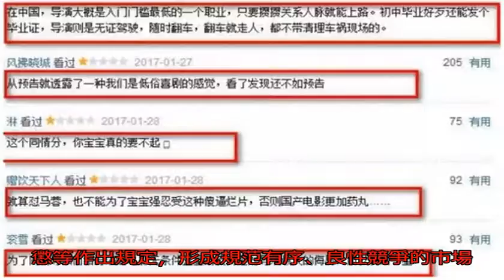娛樂行業更需要一場供給側結構性改革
【原創】南海拾貝

近年來，我國娛樂行業迅猛發展，以電影為例，短短十來年間，票房收入就由2009年62.1億元增至2016年457.1億元，增長了6.4倍，廣大明星、導演、投資人賺得盤滿缽滿，但是留給廣大消費者，則是粗制濫造、一地雞毛，類似手撕鬼子、褲襠藏雷等“神劇”“雷劇”層出不窮，沒有底線、肆無忌憚的侮辱廣大消費者的智商、情商。可以說，娛樂行業這些年的發展只是實現了量的擴張，至于質的方面，不升反降，整個行業都陷入了集體沉淪中。

一是藝人的沉淪。以王安全為代表的導演、以黃海波、柯震東為代表的演員嫖娼、吸毒、斗毆等事件接連發生，演藝圈人員德道素質大面積滑坡。

二是作品的沉淪。創作的作品要么空洞無味、要么涉黃暴力、要么迎合低級趣味，沒有體現時代主旋律，更缺乏藝術情操。

三是營銷手段的沉淪。通過爆炒不堪情史、肉體走光或大打苦情牌等嘩眾取寵的手段，贏取粉絲、贏取市場。比如，王寶強置“家丑不可外揚”傳統家風不顧，通過自爆妻子偷情丑聞，迅速霸屏，贏得眾多粉絲同情，為其主演的電影《大鬧天竺》攢足了人氣。

這三大沉淪表明，娛樂行業供給端已經出現問題，越來越不能滿足人民群眾日益增長的高品質娛樂消費需求，而趙本山的小品事件是這一供需矛盾爆發的臨界點，似乎一夜間，趙本山就由持續數十年的春晚紅人變成了人人喊打的低俗藝人，其實，趙本山并沒有變，變的是消費者，變得的是消費者對高品質文化娛樂產品需求的增長速度。因此，我們需要開展娛樂行業供給側結構性改革，才能推動文化娛樂行業浴火重生，重鑄輝煌。

一是優化藝人結構。將有將吸毒、嫖娼、偷情等違反法律、道德底線行為的藝人納入黑名單，永遠禁止進入娛樂行業，作品全部下架。對德藝雙馨的藝人，要從制度上給予獎勵和培育，比如，德藝雙馨型藝人主演的電影、電視劇，給予優先審批、優先上衛星電視。

二是優化產品結構。娛樂產品除了具有幫助群眾休閑放松的功能外，還具有啟迪心靈、樹立正氣、拓寬視野等功能。娛樂產品不能一味迎合部分群眾的低級趣味，要體現時代主旋律和主基調。要建立娛樂產品分級管理制度，限制低端、低俗娛樂產品出版發行，鼓勵高雅、高端娛樂產品上市發行。

三是優化市場環境。當前的娛樂行業，整體是一團亂麻、毫無章法、魚目混珠，要建立娛樂行業相應的法律體系，對市場準入、分等分級、獎懲等作出規定，形成規范有序、良性競爭的市場環境，扭轉“劣幣驅逐良幣”發展形勢。